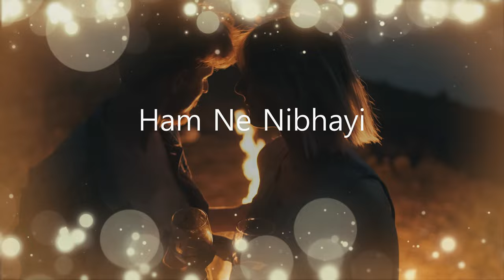Kayi Baar Tumse Kehna Ye Chaha Status | Samjho Na Short Song, WhatsApp Status